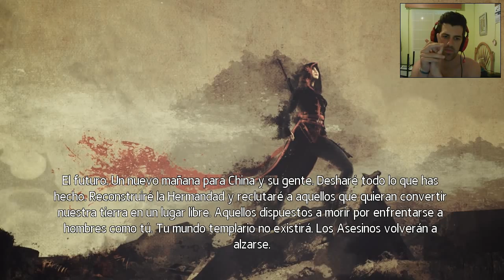Assassin’s Creed Chronicles: China // Walkthrough Misión 12 y FINAL!